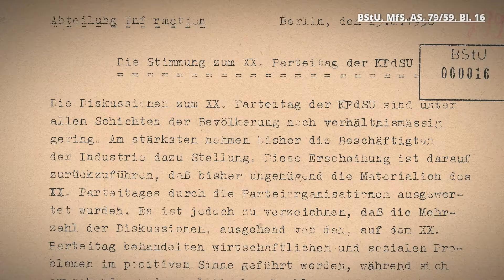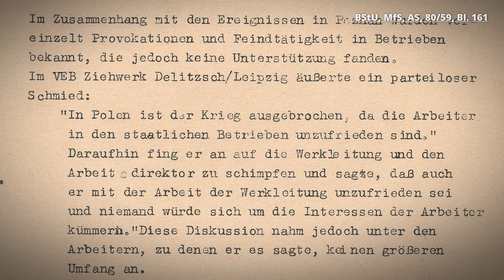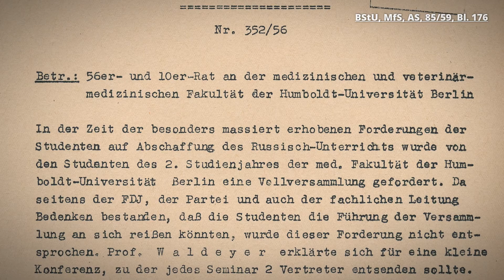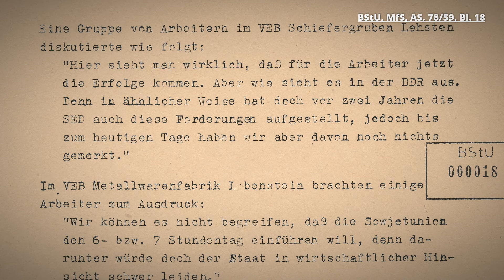1956: Die DDR im Blick der Stasi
Die Berichte der Zentralen Auswertungs- und Informationsgruppe (ZAIG) des Jahres 1956 spiegeln die völlige Verunsicherung der Bevölkerung in der DDR, ausgelöst durch den XX. Parteitag der KPdSU und die Abkehr von Stalin. Die Machtbasis der SED schien zu bröckeln, umso dichter informierte die Stasi die Partei- und Staatsführung über die Stimmung im Land. Nach dem Arbeiteraufstand in Posen im Juni und dem Volksaufstand in Ungarn im Oktober wuchs die Unruhe in der DDR. Es kam immer wieder zu kurzen Streiks und zu Protesten in Betrieben sowie an den Universitäten. Mithilfe von punktuellen Zugeständnissen versuchte die SED eine Eskalation zu verhindern.

Die geheimen Berichte, die die "Zentrale Auswertungs- und Informationsgruppe" (ZAIG) des Ministeriums für Staatssicherheit bzw. ihre Vorläufer zur Information der Partei- und Staatsführung der DDR seit dem Juniaufstand 1953 bis zum Dezember 1989 verfasst hat, sind eine zeitgeschichtliche Quelle von hohem historischen Wert. Es sind Berichte, die 36 Jahre lang in unterschiedlichen Formen und Frequenzen angefertigt wurden und den spezifischen Blick der Stasi auf und in die DDR offenbaren.

Die Dokumente aus dem Jahr 1956 können Sie in der Online-Datenbank lesen.